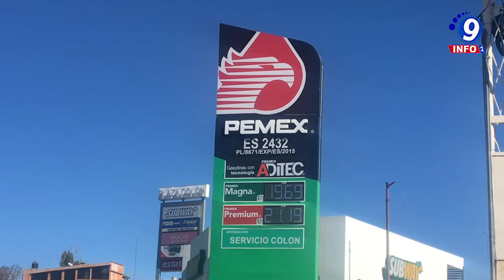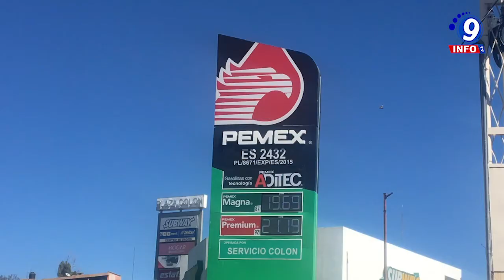Precio de la gasolina en México alcanza máximo histórico; hasta $25 50 por litro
Profeco reveló que en el norte del país es donde los precios alcanzaron cifras nunca antes vistas. Mediante un comunicado, la Procuraduría Federal del Consumidor comentó que el precio de la gasolina Premium alcanzó un máximo histórico. En un establecimiento de Pemex en Culiacán, dicho combustible podía encontrarse hasta en $25.50 pesos por litro. Por su parte, el registro más alto en el costo de la gasolina Magna se dio en una gasolinera Chevron de la misma localidad, donde se vendía a $22.35 pesos el litro. Según Berenice Romero Domínguez, titular de la Profeco, el precio promedio del combustible en México es de $21.44 pesos para el diésel, $21.93 pesos para la Premium y $20.39 pesos para el combustible regular.